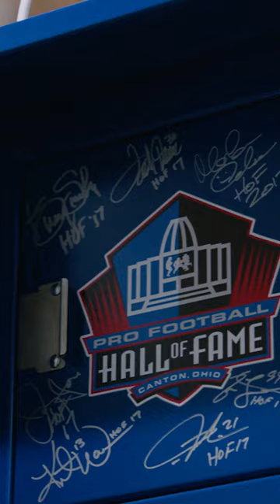LT's Favorite Jersey Was WHAT?